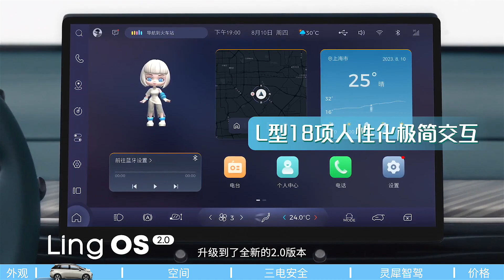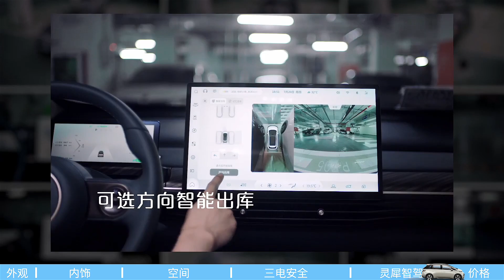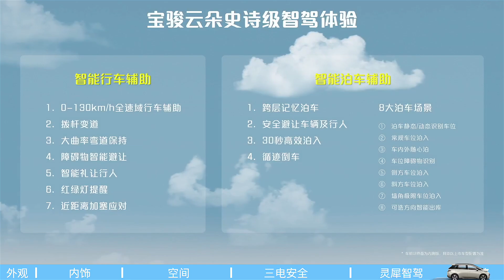2024 WULING BAOJUN CLOUD / YUNDUO EV Short Presentation & Price: Commercial Ad TVC Iklan TV CF China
Baojun Cloud EV specification:
Overall dimension(mm): Length: 4295 Width: 1850 Height: 1652
Fuel Type: Pure electric
Maximum speed (km/h): 150
Total mass(kg): 1885, 2010, 2070
Kerb weight(kg): 1495, 1575, 1595, 1615, 1635, 1 665
Number of axes: 2
Wheelbase (mm): 2700
Minimum ground clearance (full load) (mm): 133
Tire specifications: 215/60 R17,  215/55 R18
Rated passenger capacity  (number of seats): 5
Track (front/rear) mm: Front track: 1600 Rear track: 1586
Approach/departure angle (degrees): 20/28
Front overhang/rear overhang (mm): 755/840
Electric motor model:  TZ180XS2A0
Electric motor enterprises: Zhuhai Enpower Electric Co., Ltd
Power Hp (kW): 134 (100) torque 200 Nm
 - The battery is lithium iron phosphate supplied by Liuzhou Huating New Energy Technology Co., Ltd, Battery capacity 37.9 kWh cruising range 360 km CLTC, capacity 50.6 kWh cruising range 460 km CLTC,  and capacity 56.8 kWh cruising range 505 km CLTC,

The product is a new energy vehicle, the new energy type is pure electric, the type of energy storage device for electric vehicles: lithium iron phosphate battery, the energy storage device assembly manufacturer: Liuzhou Huating New Energy Technology Co., Ltd., the energy storage device single manufacturer: Ruipulanjun Energy Co., Ltd., the peak power of the drive motor: 100kW.ABS model/manufacturer: RedESC5/SAIC Lianchuang Intelligent Network Technology (Jiangsu) Co., Ltd., ESP9/Bosch Automotive Parts (Suzhou) Co., Ltd., ESP9/ Bosch Automotive Parts (Chengdu) Co., Ltd. Optional: no 360 panoramic image system (front camera, exterior mirror camera), no front upper combination light; Another type: front and lower combination lights (headlamps, front position lights, front turn signals), rear combination lights (halogen turn signals, halogen brake lights, non-penetrating rear position lights).